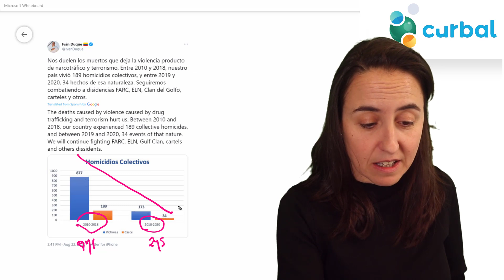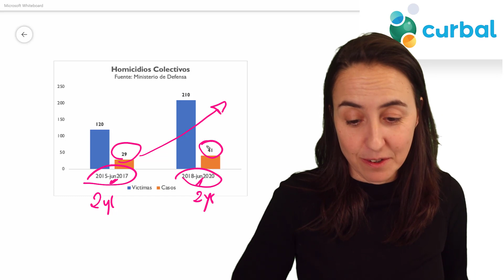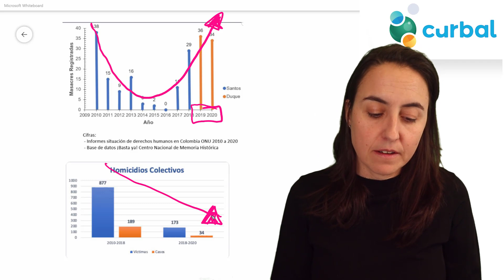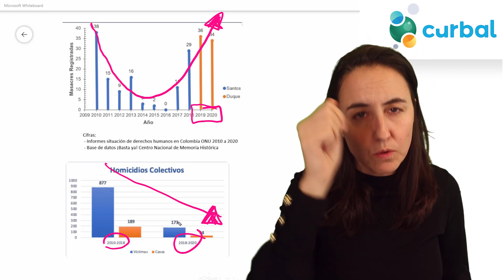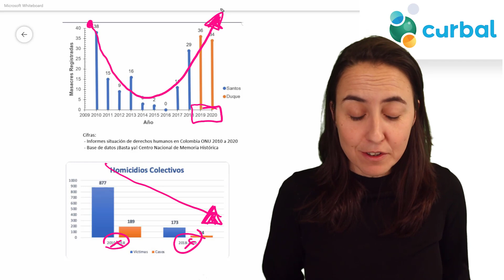Misleading charts #4: Uneven grouping of data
A very common technique used to mislead is grouping data in uneven periods to fit the story that wants to be told.  In today's video, I will show an example of that.